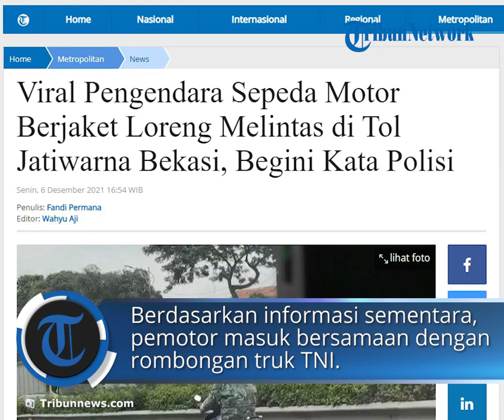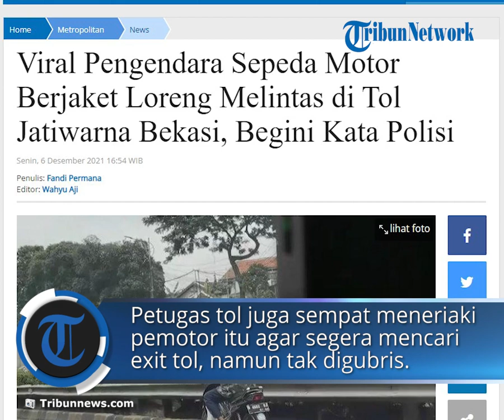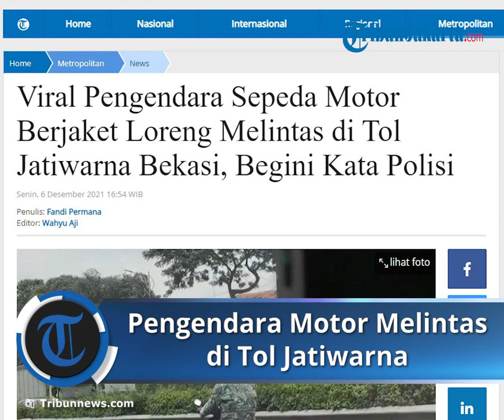Viral Video Pengendara Sepeda Motor Berjaket Loreng Masuk Tol Jatiwarna Bekasi, Ini Kata Kasat PJR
TRIBUN-VIDEO.COM - Peristiwa pemotor masuk tol kembali terjadi hari ini.

Kali ini, seorang pengendara motor berjaket loreng terekam kamera seorang pengemudi mobil masuk ke Tol Jatiwarna Bekasi, Jawa Barat, Senin (5/12/2021).

Melansir unggahan akun @jktinfo, terlihat seorang pria berjaket loreng dengan santainya melintas di ruas jalan tol yang sedang ramai lancar itu.

Pria itu diketahui mengendarai sepeda motor Honda Supra X melaju di sisi kanan jalan.

Mengetahui peristiwa itu, Kasat Patroli Jalan Raya (PJR) Kompol Sutikno mengatakan peristiwa itu terjadi pada Senin (6/12/2021) pukul 12.00 WIB.

Sutikno menyebut pengendara motor itu lolos dari pantauan petugas dan belum diamankan petugas PJR.

Pasalnya, pengendara motor itu keluar lewat Pintu Tol Keluar Ceger, Bekasi, Jawa Barat. Meski begitu, polisi akan mengecek dari mana pemotor itu bisa masuk ke jalan bebas hambatan itu.

Sutikno menambahkan, petugas telah mencoba mengecek pelat nomor itu.

Namun, setelah diperiksa polisi tak dapat melacak pelat nomor tersebut.

"Sudah dilakukan pengecekan nopol terhadap pemotor. Namun, pelat itu tak terdata sehingga kami repot untuk melacaknya. Kalau terdata akan memudahkan kami mencari alamatnya di mana kami sehingga kami beri imbauan agar enggak masuk tol," kata Sutikno.

Berdasarkan informasi sementara dari petugas tol di TKP, pemotor tersebut masuk bersamaan dengan rombongan truk TNI yang mesuk Jatiwarna.

Petugas tol juga sempat meneriaki pemotor itu agar segera mencari exit tol, namun imbauan itu tak digubris. Pemotor berjaket loreng tetap memacu kendaraannya hingga kawasan Ceger, Bekasi.

Berdasarkan video yang direkam oleh seorang pengendara mobil, motor itu diketahui tak jalan beriringan dengan rombongan truk TNI tersebut.

Artikel ini telah tayang di Tribunnews.com dengan judul Viral Pengendara Sepeda Motor Berjaket Loreng Melintas di Tol Jatiwarna Bekasi, Begini Kata Polisi,